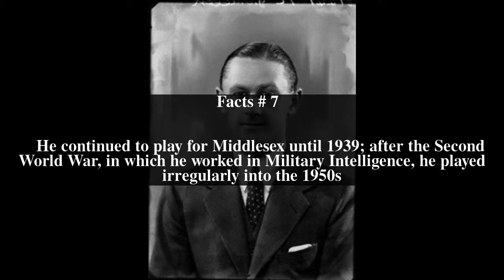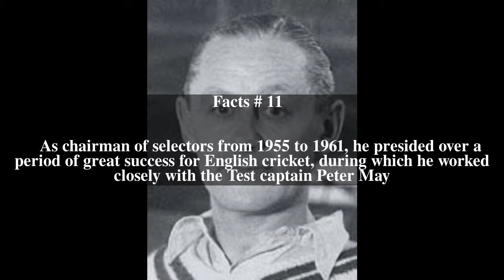Gubby Allen Top # 14 Facts